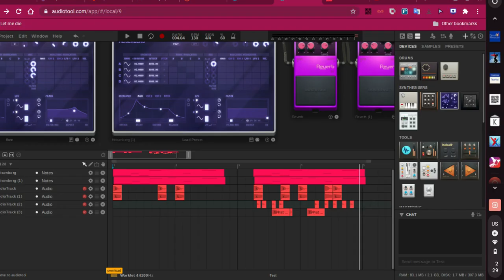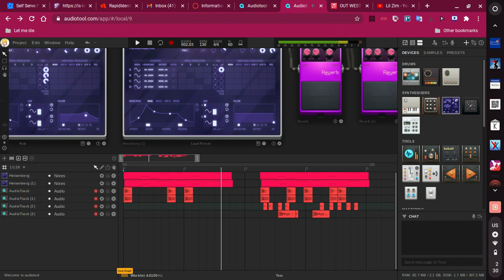JOHN, WATCH THIS RIGHT NOW!!!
Imma be honest, I like the beat myself